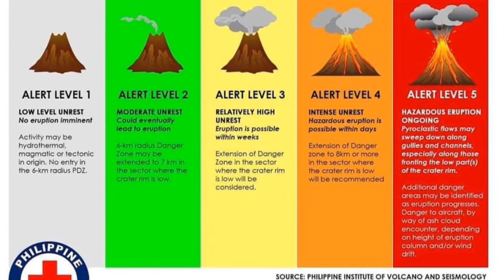Taal Volcano eruption 2020;volcanic Lightning and ash fall.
Taal volcano is the second most active volcano.